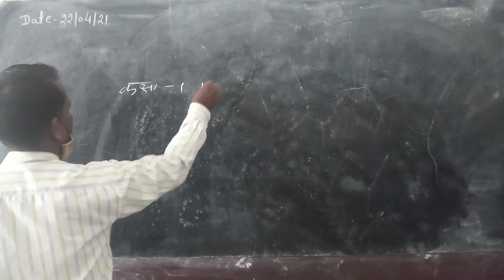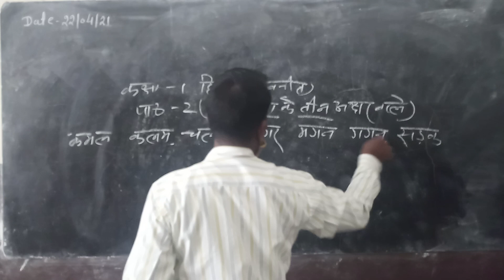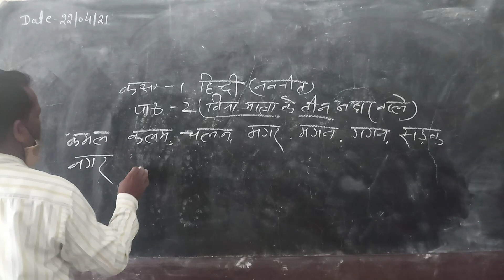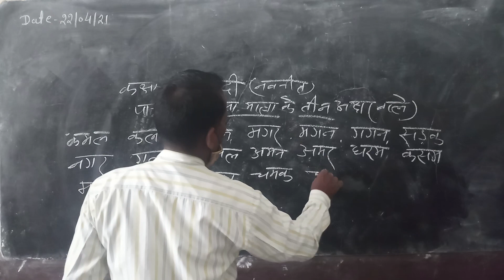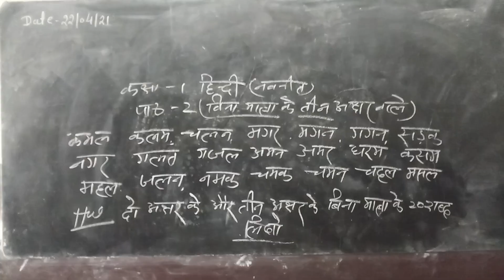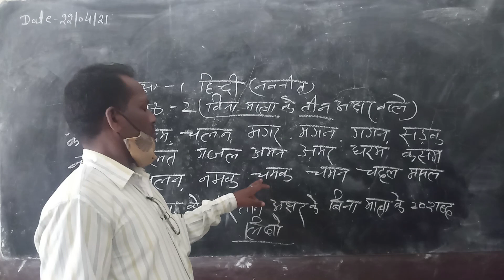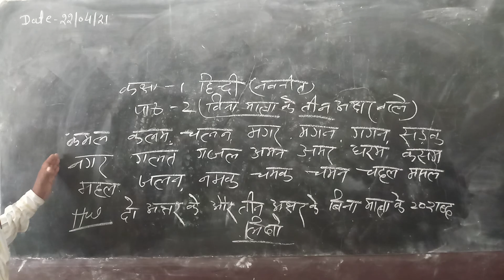1st Hindi Ch 2